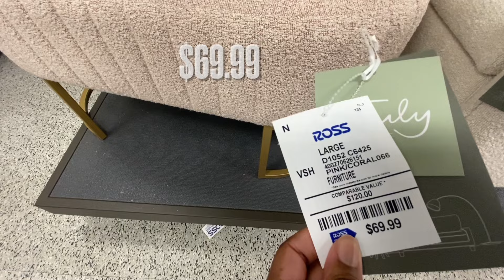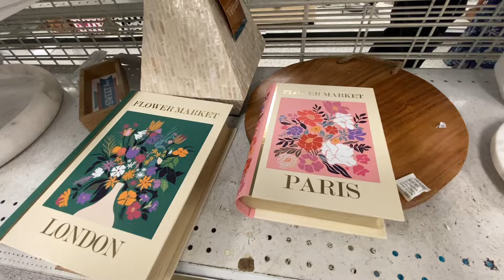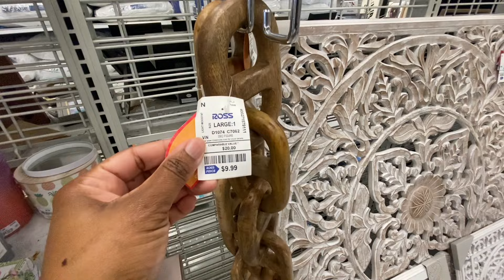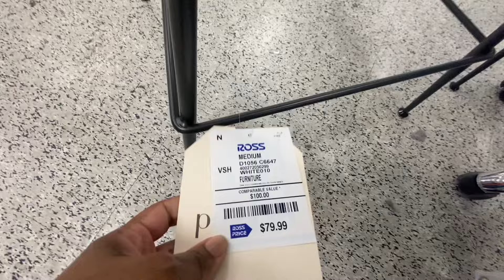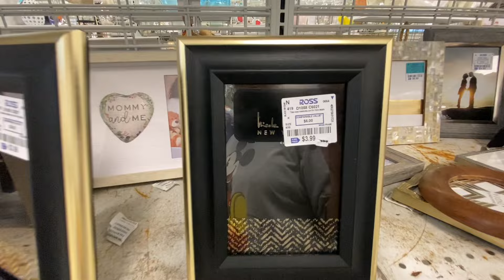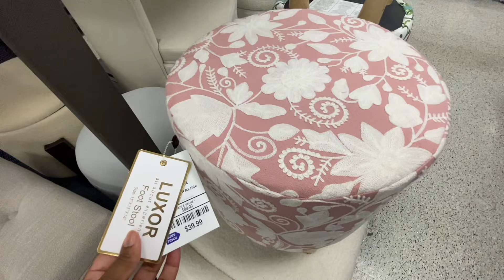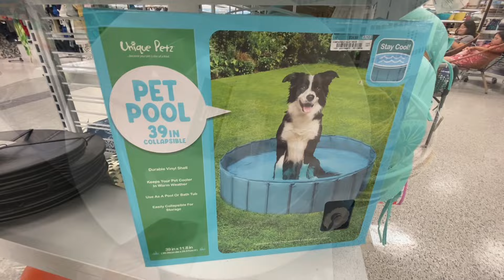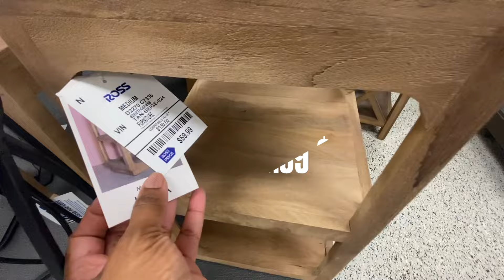ROSS DRESS FOR LESS | SUMMER DECOR 2024 | 2024 ROSS SHOP WITH ME 2024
Hello! How are you? Are you ready to shop for summer decor ☀️at an affordable price? Then, shop with me at Ross! Ross is a store that I feel can be a hit or miss. This shopping trip, I believe, was definitely a hit! On this shopping trip, we will see nice furniture pieces, table decor, book boxes, canisters, affordable outdoor mats, outdoor decor and more! Shop with me and see if you find anything to your liking! Let's go shopping!...at Ross!🎉😊🎉